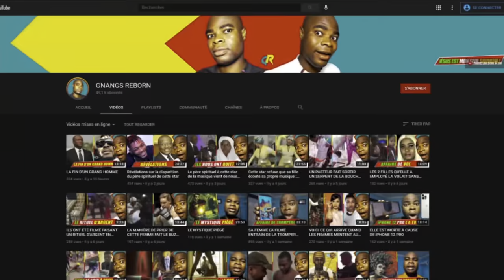Partie 17 - Qui peut être sorcier : les grands ou les petits ?